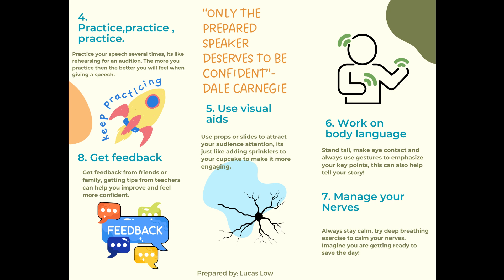Lucas Low | 8 Ways to Prepare for a Speech | KidsSpeak2Lead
𝐆𝐑𝐄𝐀𝐓 𝐩𝐮𝐛𝐥𝐢𝐜 𝐬𝐩𝐞𝐚𝐤𝐞𝐫𝐬 𝐚𝐫𝐞 𝐧𝐨𝐭 𝐛𝐨𝐫𝐧, 𝐓𝐇𝐄𝐘 𝐀𝐑𝐄 𝐌𝐀𝐃𝐄.
Confidence Mastery: Building Tomorrow's Leaders with the Power of the 5 Cs!

Dear Parents and Guardians,

Get ready to unlock a world of possibilities for your kids and teens with Confidence Mastery—the ultimate confidence-building program designed exclusively for young minds!

🚀 About Confidence Mastery:
Confidence Mastery is not just a program; it's a transformative experience crafted to enhance critical thinking, communication skills, character building, and creativity—the four pillars essential for success in today's dynamic world.

🌈 What We Offer:
✨ Critical Thinking: Cultivating creative problem-solving skills.
✨ Communication: Mastering public speaking and English language development.
✨ Character Building: Fostering valuable personality traits for personal growth.
✨ Creativity: Engaging in hands-on projects to spark imaginative thinking.

🔐 The Fifth C - Confidence:
Our overarching goal is to boost your child's confidence, empowering them for success in various aspects of life. Confidence Mastery goes beyond traditional programs, instilling the self-assurance needed for a bright future.

🎙️ Impromptu Speaking Practices:
Prepare your child for any challenge! Confidence Mastery incorporates impromptu speaking exercises, providing real-world experience in expressing ideas spontaneously and thinking on their feet.

🌟 Why Choose Confidence Mastery?
✔️ Tailored for kids and teens.
✔️ Holistic development—mind, communication, character, and creativity.
✔️ Experienced instructors dedicated to nurturing your child's potential.

Don't miss out on this incredible opportunity. Secure your child's spot in Confidence Mastery and witness the transformation unfold.